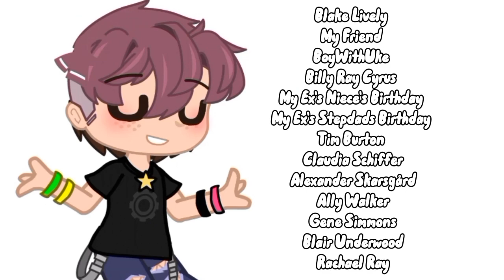Finding out who's ppls birthdays I share with😀👍